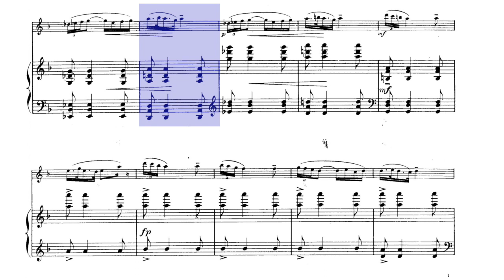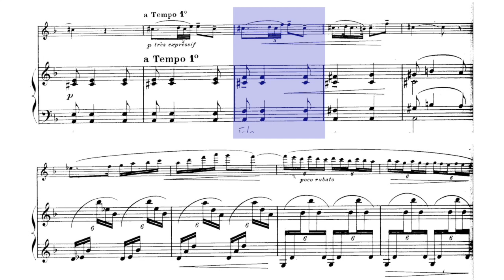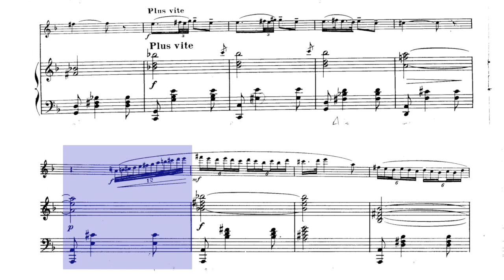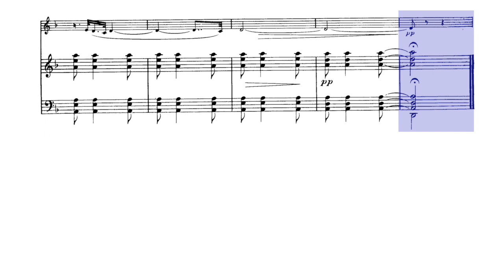🎼 P. GAUBERT - Deux Esquisses - 2. Orientale [For FLUTE & piano] - (Sheet Music Scrolling)